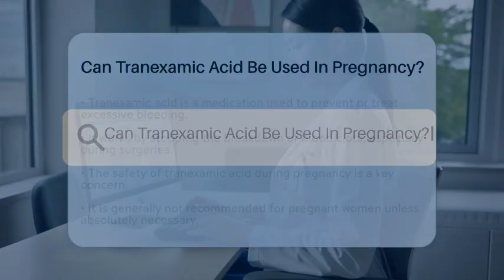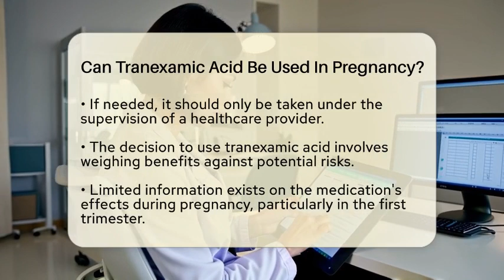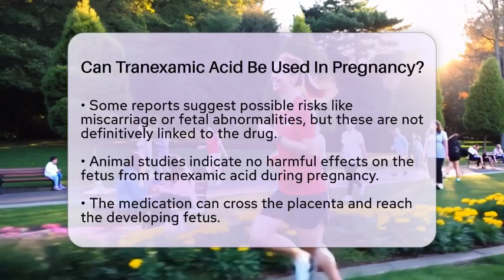Can Tranexamic Acid Be Used In Pregnancy? - The Operating Table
Can Tranexamic Acid Be Used In Pregnancy? In this informative video, we will discuss the use of tranexamic acid during pregnancy and its implications for expectant mothers. Tranexamic acid is a medication that plays a role in preventing and treating excessive bleeding, particularly during surgical procedures. Understanding its safety profile during pregnancy is essential for both healthcare providers and patients. We will cover the circumstances under which tranexamic acid may be considered, the potential risks associated with its use, and the importance of medical supervision when taking this medication.

Additionally, we will touch on the use of tranexamic acid after childbirth and its safety for breastfeeding mothers. This video aims to provide clarity on how tranexamic acid interacts with pregnancy and postpartum care, ensuring that you have the knowledge needed to make informed decisions. Whether you are a healthcare provider, a pregnant individual, or someone interested in learning more about medication safety during pregnancy, this discussion will be beneficial.

About Us: Welcome to The Operating Table, where we bring the world of surgery right to your screen. Our channel is dedicated to sharing knowledge about various surgical procedures, innovations in the medical field, and the experiences of those who work in surgery. Whether you're a medical professional, a student, or simply curious about how surgeries are performed, you’ll find informative content that breaks down complex topics into easily digestible segments.